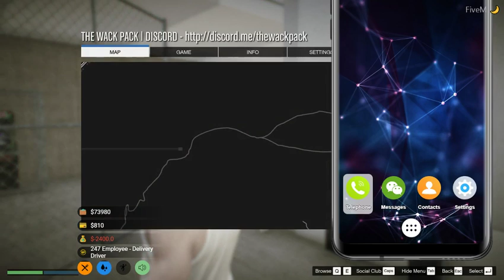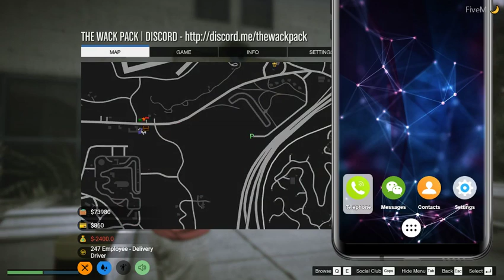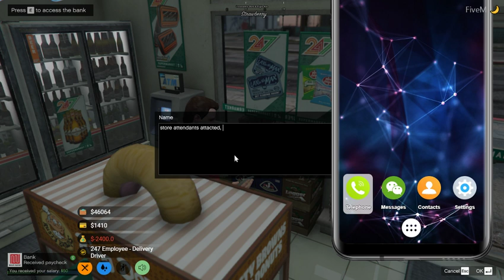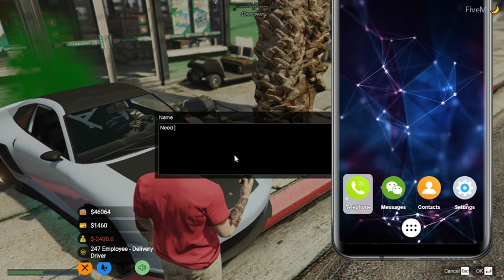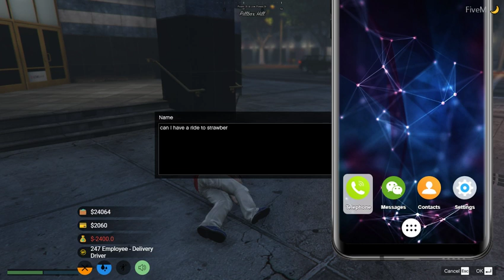A new life in San Andeas for Larry Bubbles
Intel® Core™ i7 Six Core Processor i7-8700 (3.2GHz) 12MB Cache
ASUS® ROG MAXIMUS X HERO: ATX, LGA1151, USB 3.1, SATA 6GBs - RGB Ready
16GB Corsair VENGEANCE DDR4 2400MHz (2 x 8GB)
8GB NVIDIA GEFORCE GTX 1070 - DVI, HDMI, 3 x DP - GeForce GTX VR Ready!
250GB WD Blue™ 3D NAND 2.5" SSD, (upto 550MB/sR | 525MB/sW)
2TB SEAGATE BARRACUDA SATA-III 3.5" HDD, 6GB/s, 7200RPM, 64MB CACHE
CORSAIR 750W TXm SERIES™ SEMI-MODULAR 80 PLUS® GOLD, ULTRA QUIET

If you would like to be a really nice person and cool buddy and want to help out the stream and channel, you are more than welcome to donate
but this is in no way mandatory

Come watch: "Streets Of Rogue Episode 1"